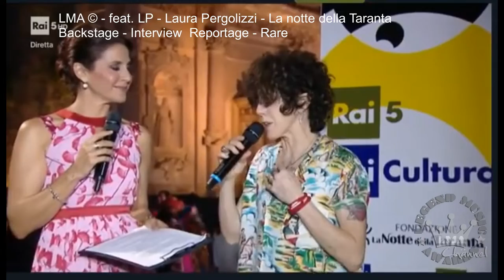LMA © - feat. LP - Laura Pergolizzi backstage - interview Reportage - Rare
INTRO/ OUTRO: music free courtesy by audionautix.com (free use)
INTRO/OUTRO: video editing free courtesy by intromaker (free use)
VIDEO: music free courtesy  by YT and FB collection (free use)
VIDEO: editing courtesy by VSDC / Youcut
video up on kind courtesy of LP/LMA/Rai5/ARTE.